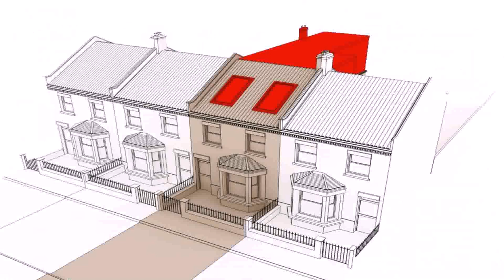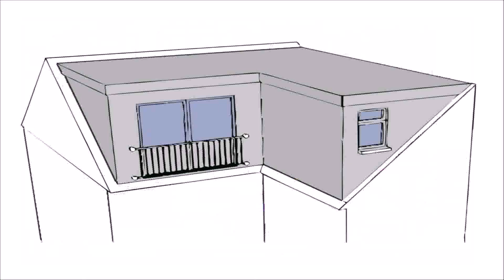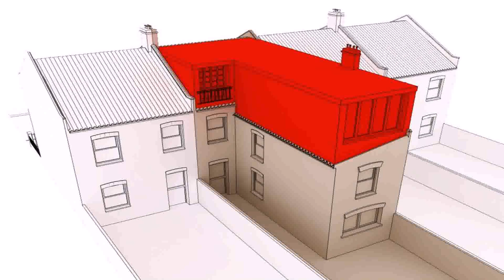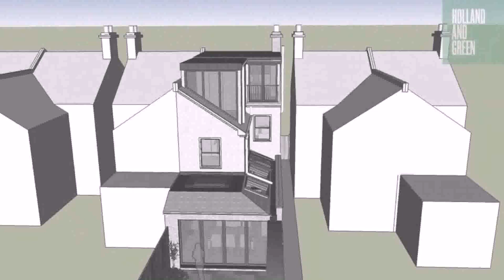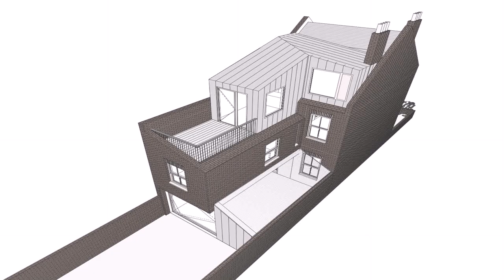Plans For Loft Conversion In Terraced House - DaddyGif.com (see description)